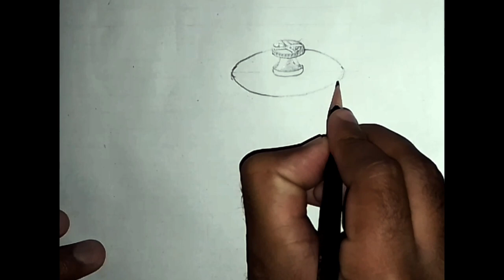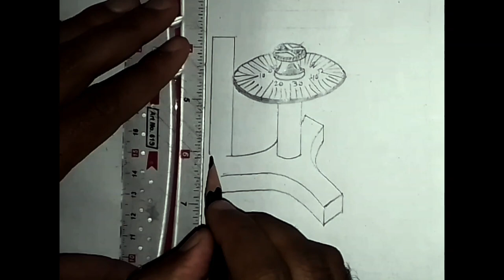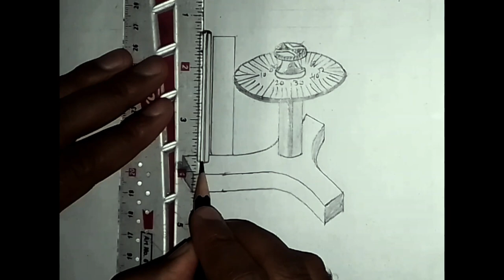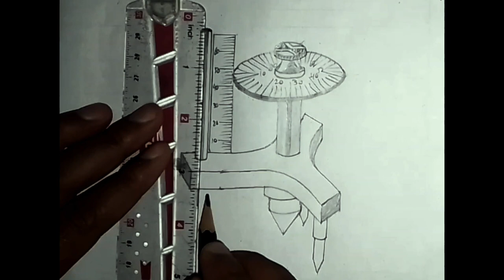How to draw spherometer#||using foot#|| pencil...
I draw the spherometer in easy drawing step by step. draw this design by using foot and pincel###.